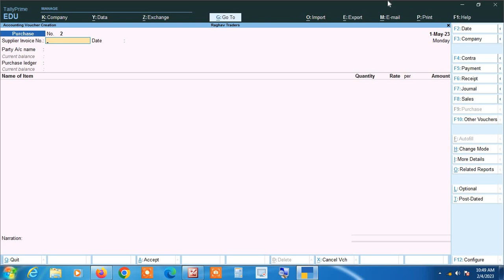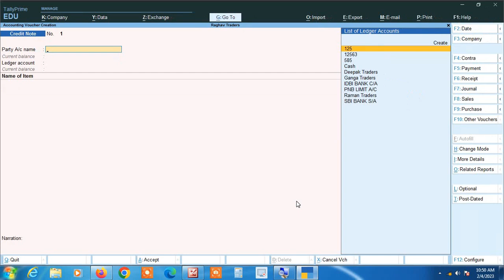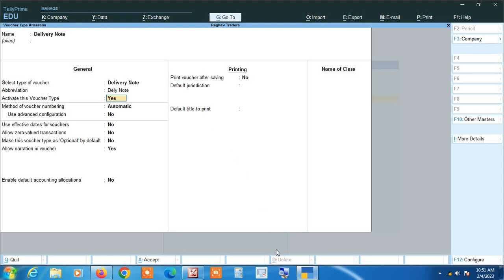किसी भी Voucher को अपनी आबश्यकता के अनुसार Active & Inactive कैसे करें Tally Prime में